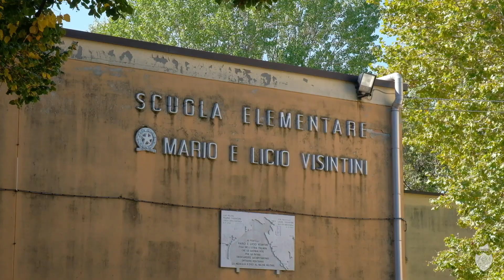Sopralluoghi scuole Stefani e Visintini - Marghera #1